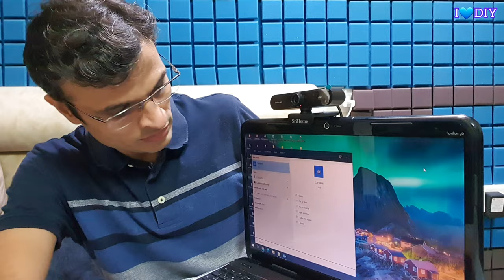क्या आप#camera Quality से संतुष्ट नहीं हैं!तो ये आजमाये!पैसे बचाएं📷Fix#laptop Blur image DIY#gadgets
Unique items i use frequently :
accessories i use are

PN - this video is our personal experience and no way sponsored by any brand/product or company, Hope you find it useful & informative. our motive is to help each other making better community.

you feel any question unanswered , dedicated facebook group available for real time help (chat/call) , you can join below group :

Car Duster

Car washer

expo
auto expo
science expo
car expo 2023
car expo
auto expo 2023 pragati maidan
auto expo 2023 india live
auto expo 2023 india tata motors
auto expo 2023 live
auto expo 2023 delhi
auto expo 2023 tata motors
auto expo 2023 india bikes
auto expo 2023 india date
auto expo 2023 india kia
auto expo 2023 india maruti suzuki
auto expo 2023 india hyundai
auto expo 2023 india toyota
auto expo 2022
auto expo live
auto expo 2020 3
car
vlog
scorpio
auto
auto rickshaw
south main auto
auto videos
auto video
auto auto
latest car
new car
new car launch in india 2023
new game car
a new game car
toyota new car
nissan new car
mahindra new car
kia new car 2023 in india
tata new car 2023 in india
2023 new car launch in india
new launch car in india 2023
car 2023
maruti new car 2023
2023 car
new car 2023 india
hyundai new car 2023
tata new car launch 2023
2023 new car
best car to buy in 2023
toyota new car 2023 in india
2023 car launch in india
mahindra new car launch 2023
best car 2023
new suv launch in india 2023
new suv
new suv 2023
new suv
honda new suv 2023
new upcoming suv cars in india 2023
tata nano suv new model 2023

varna new car 2022
kottakkal expo 2022